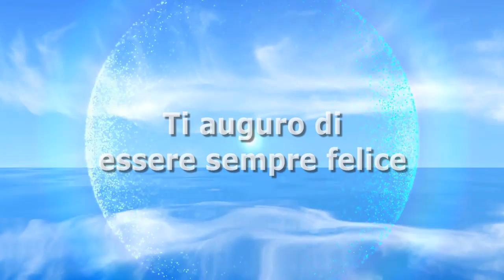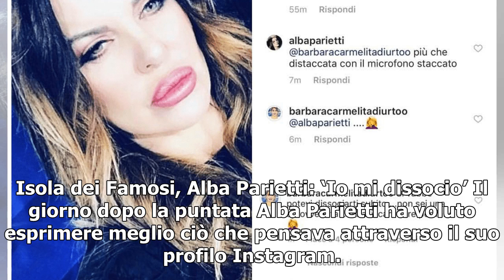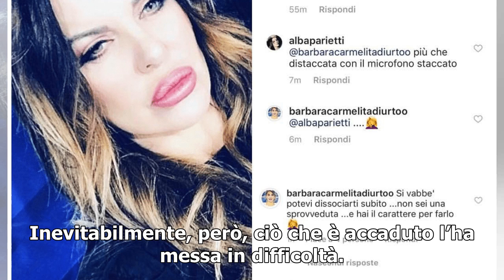Isola dei Famosi, Alba Parietti in difficoltà: ‘Io mi dissocio’